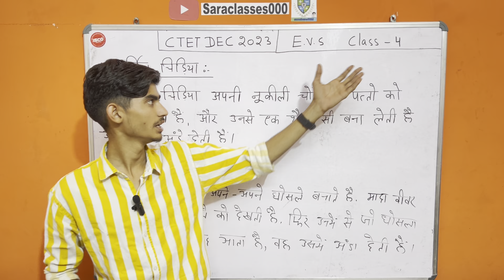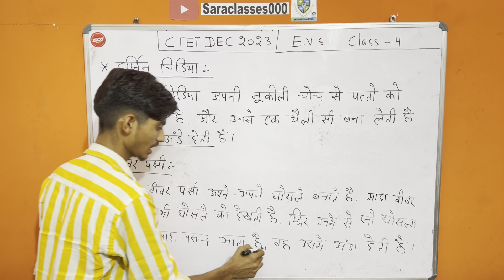CTET 2023 offline Exam - Environmental studies (EVS ) Class - 4 by Aslam sir